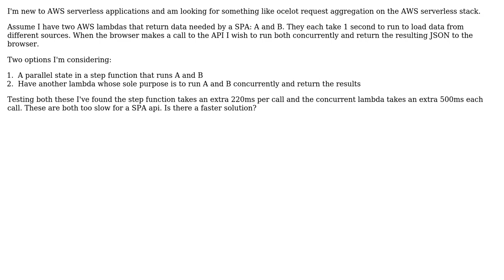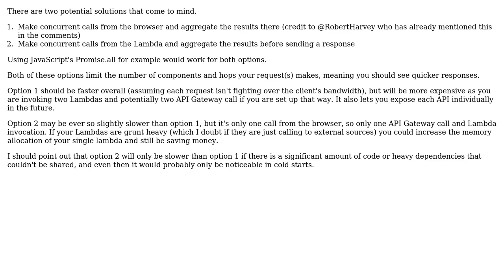Software Engineering: Robust way to aggregate results from 2 AWS lambdas for a SPA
With thanks & praise to God, and with thanks to the many people who have made this project possible! | Content (except music & images) licensed under CC BY-SA | Music | Images & others | With thanks to user K Mo user C.M. and the Stack Exchange Network Trademarks are property of their respective owners. You are responsible for your own actions.